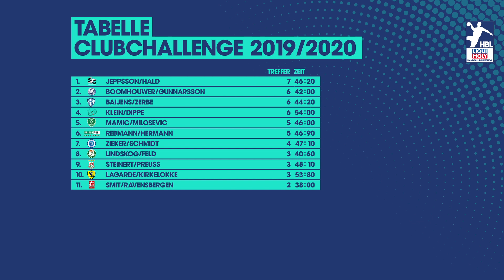FRISCH AUF! Göppingen in der legendären "7Meter"-Clubchallenge der Handball-Bundesliga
60 Sekunden, zehn Ringe, 10 Würfe, 1 Sieger - wie erfolgreich sind Daniel Rebmann und Till Hermann im zweitwichtigsten Wettbewerb der LIQUI MOLY Handball-Bundesliga? Können sie die Flensburger von der Spitze verdrängen?